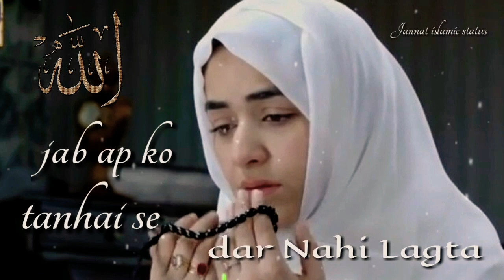🌼🌸Jumma Mubarak🌼🌸/heart touching lines💟 New islamic WhatsApp status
Tag!